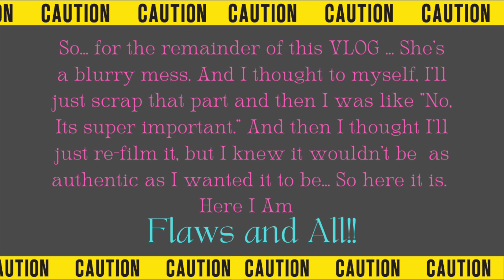Mental Health 101: Therapy .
Welcome to my first little vloggy vlog of 2023!! Hopefully this will be the first of many. Today we go to THERAPY.

(TW: discussion on depression and other mental health topics)

 I believe that sharing these types of topics is so important. Going to therapy doesn’t mean you’re broken or that something is wrong with you. It is different things for different people. And I for one think that we should make it much more mainstream.

Cheers to us all in 2023🥂🥂,

𝒟ℯ𝓂𝒾𝒶